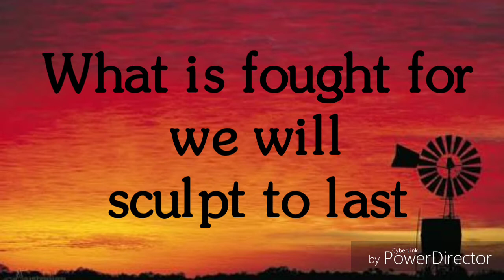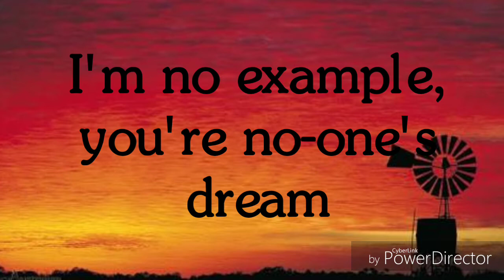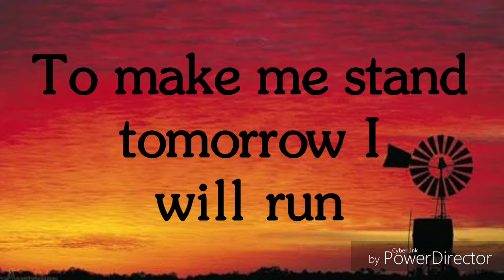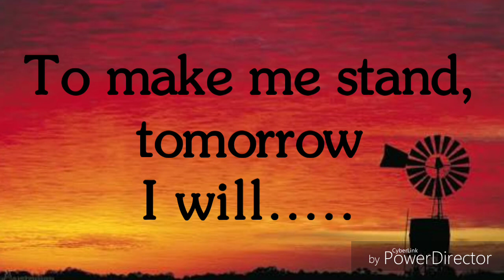Lyric Video- Tomorrow by Nic Cester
Tomorow when the war began.